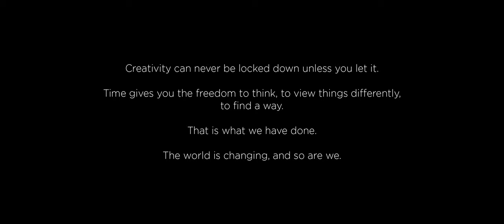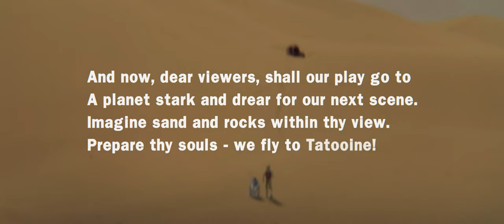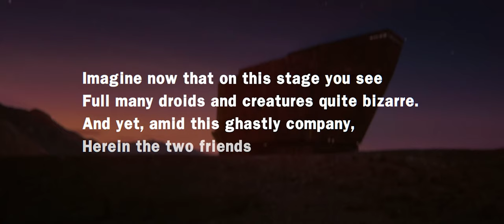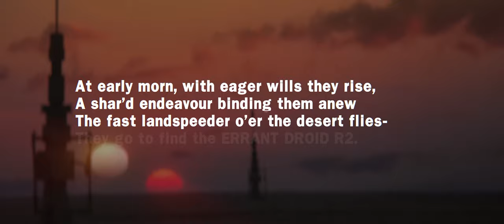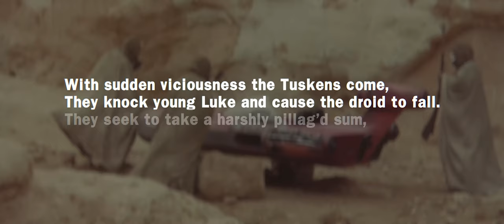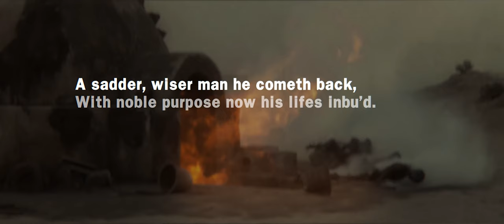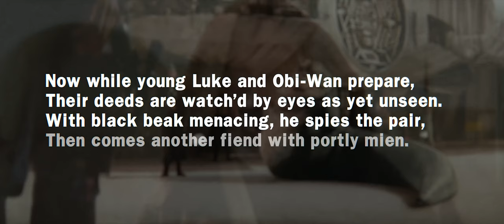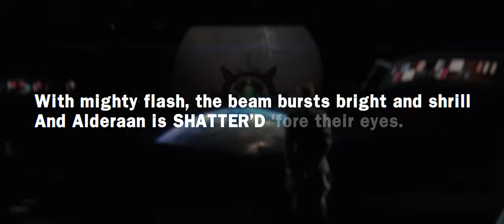SRWA Productions | STAR WARS: Verily, A New Hope | PART ONE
SRWA Productions Presents a non-profit Audio Production of William Shakespeare's 'STAR WARS: Verily, A New Hope', written by Ian Doescher. This is our very first Audio Production, and features over 20 students from all years, along with staff members and special guests. We have been rehearsing and putting together this production over Google Meets, allowing for the students to come together to make one last performance before the end of the school year. Both staff and students have worked so hard on bringing this production to your screen, and we hope you enjoy!